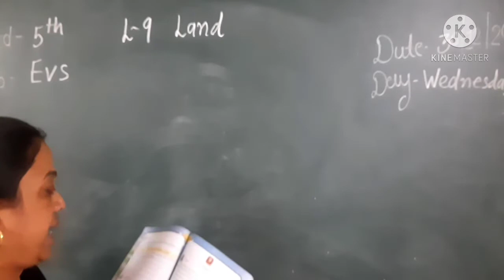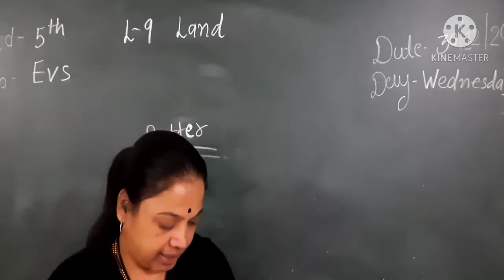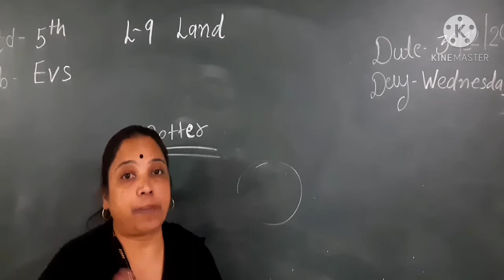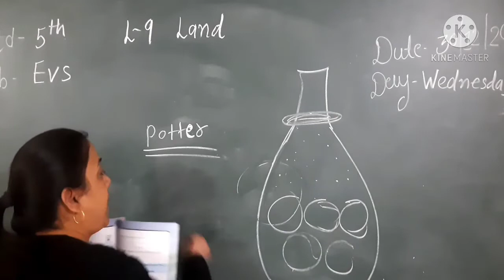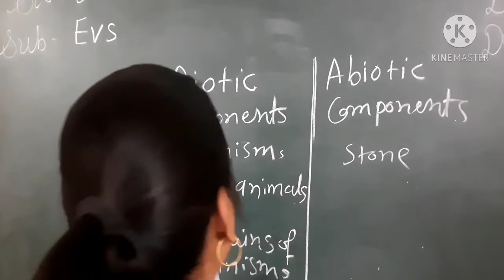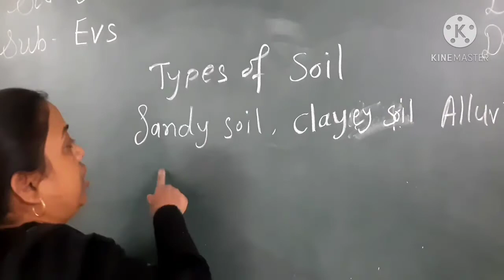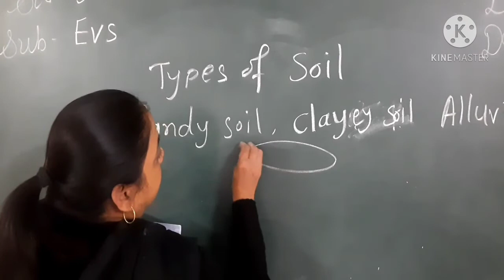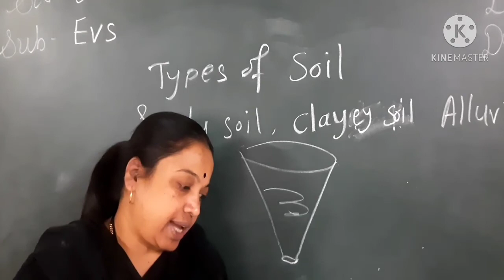CLASS 5 SUBJECT EVS CHAPTER 9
EDUCATIONAL CHANNEL
CLASS 5
SUBJECT EVS
CHAPTER  9

ADMISSION OPEN